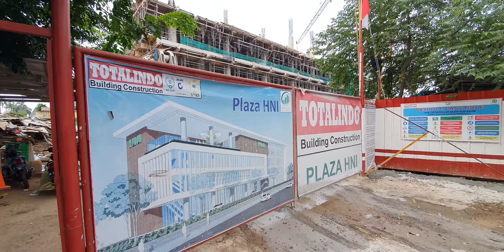Progress pembangunan Plaza HNI @Billymoon kalimalang Bekasi